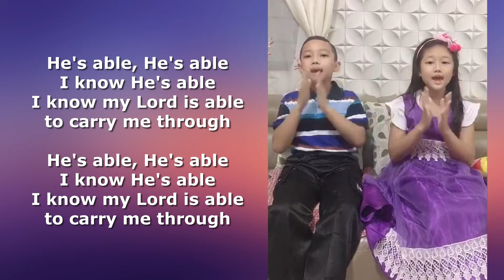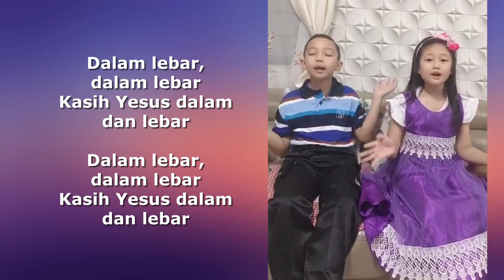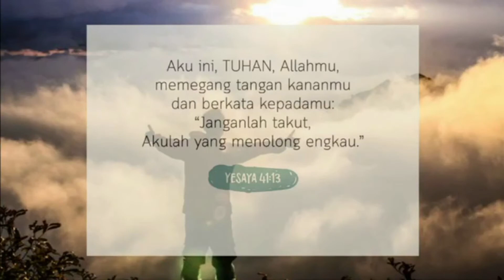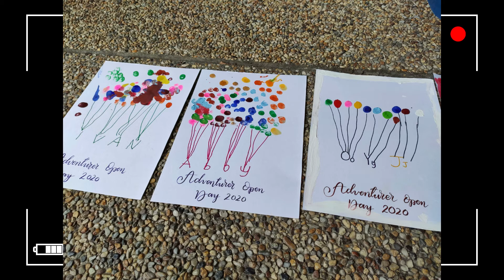Kebaktian Pembukaan Sabat-16 Oktober 2020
Vesper by Orient Adventurer Club PAHC